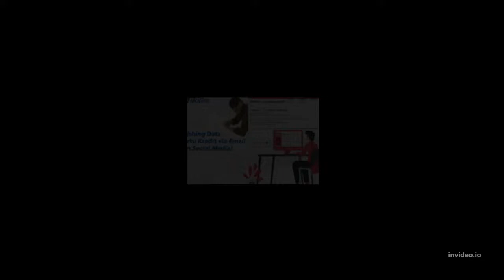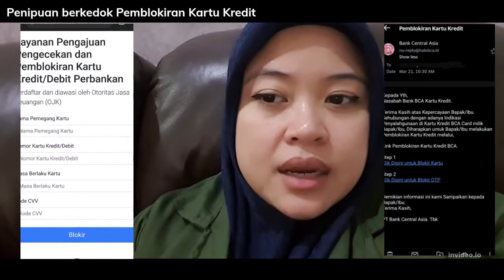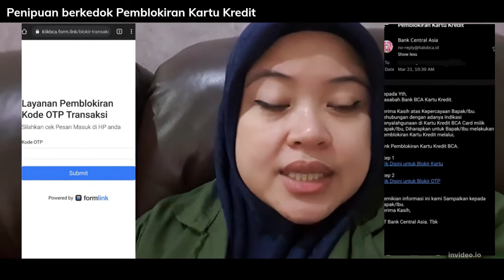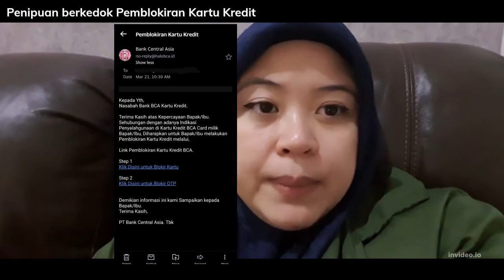Hati-hati guys... Penipuan Berkedok Pemblokiran Kartu Kredit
Penipuan sangat rapih, canggih dan meyakinkan karena:
1. No telpon dari 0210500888 dengan voice recorder (mirip call center).
2. Dapat menyebutkan data pribadi (nama lengkap, alamat rumah, nama kantor, alamat kantor dan lain-lain).